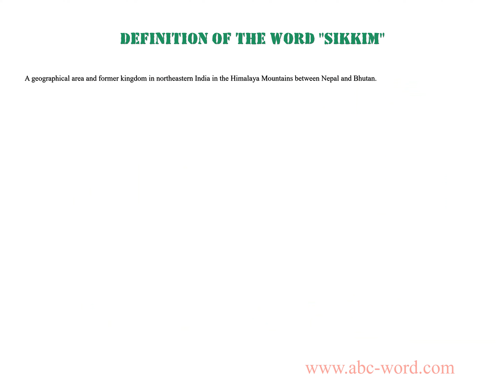Definition of the word "Sikkim"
you will find full information about this word "sikkim".
From the video you will learn the definition for the word sikkim. The lexical meaning of the word sikkim. What does the word sikkim mean? And much, much more...